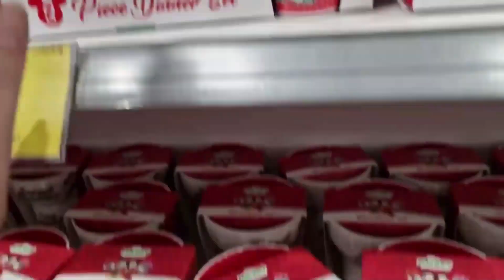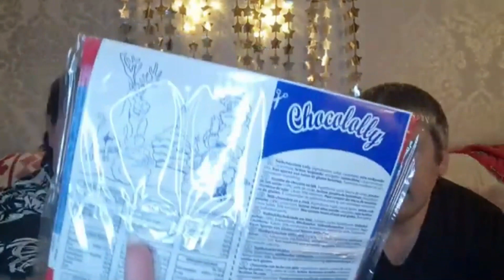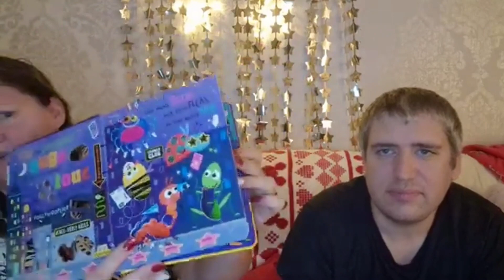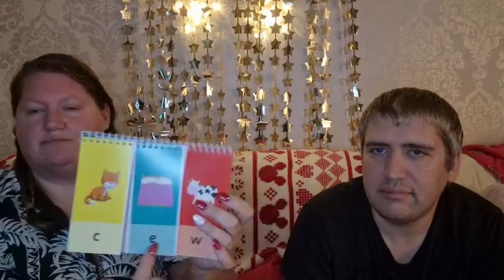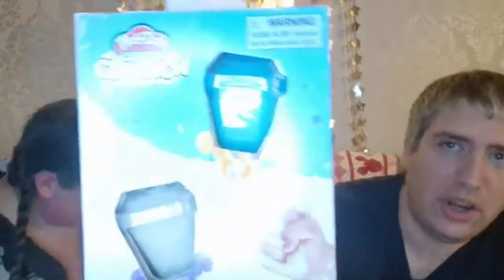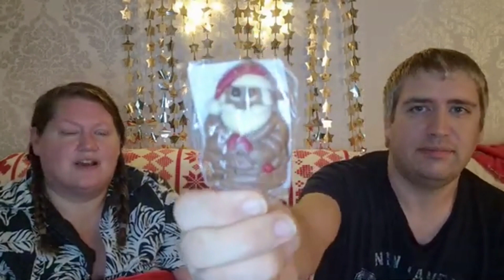WHAT WE GOT OUR KIDS FOR CHRISTMAS | STOCKING STUFFER CHALLENGE MUM VS DAD,Home Bargains x mas haul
what we got our kids for Christmas stocking filler /stuffer

Stocking Challenge Dad buying for Isla (10 years old), Mum buying for Rowan (18 months old), £20 limit.